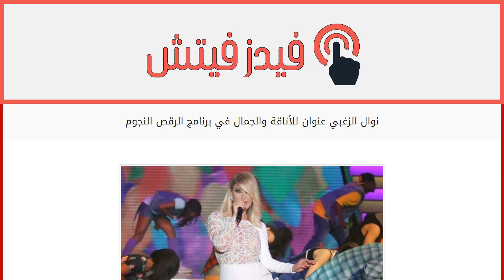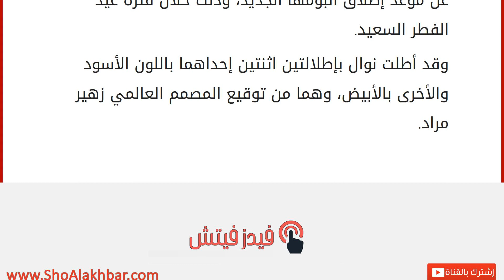نوال الزغبي عنوان للأناقة والجمال في برنامج الرقص النجوم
إقراألمقال كاملا :
لطالما ارتبط اسم النجمة الذهبية نوال الزغبي بالموضة، الأناقة، والأسلوب الراقي الذي يلامس المرأة العربية التي لم تتوقف عن الاهتمام بإطلالاتها في مختلف المناسبات.
حلّت نوال ضيفة على برنامج “الرقص النجوم”، حيث كشفت عن موعد إطلاق ألبومها الجديد، وذلك خلال فترة عيد الفطر السعيد.
وقد أطلت نوال بإطلالتين اثنتين إحداهما باللون الأسود والأخرى بالأبيض، وهما من توقيع المصمم العالمي زهير مراد.